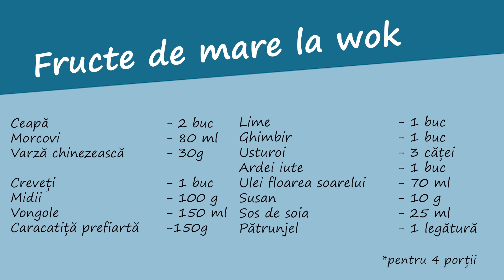Fructe de mare la WOK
Ceapa 2bucati
Morcovi 1bucati
Varza chinezeasca 30g
Creveti 150g
Midii 200g
Vongole 200g
Caracatita prefiarta 150g
Lime 1bucati
Ghimbir 1bucati
Usturoi 3 catei
Ardei iute 1bucati
Ulei floarea soarelui 70ml
Susan 10g
Sos de soia 25ml
Patrunjel 1legatura

Se toaca julienne ceapa, morcovii si varza chinezeasca. Se toaca marunt usturoiul, ghimbirul si ardeiul iute. Se incinge wok-ul, se adauga uleiul, ghimbirul, usturoiul si ardeiul iute, fructele de mare (mai putin caracatita care este prefiarta si se adauga mai tarziu) se soteaza, dupa care adaugam si restul ingredientelor. In momentul in care totul este gatit adaugati susanul si frunzele de patrunjel. Aceasta reteta poate fi servita ca atare sau cu noodles.

Spor la gatit